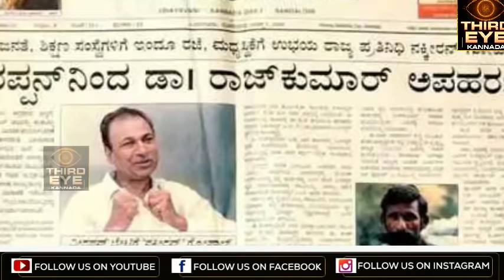ಊಟ ಮಾಡ್ತಿದ್ದ ಅಣ್ಣಾವ್ರನ್ನ ವೀರಪ್ಪನ್ ಕಿಡ್ನಾಪ್ ಮಾಡಿದ್ದು ಹೇಗೆ? Story on Veerappan kidnapped dr Rajkumar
ಡಾ. ರಾಜ್ ಕುಮಾರ್ ರನ್ನ ವೀರಪ್ಪನ್ ಕಿಡ್ನಾಪ್ ಮಾಡಿದ ವಿವರ ಇಲ್ಲಿದೆ.